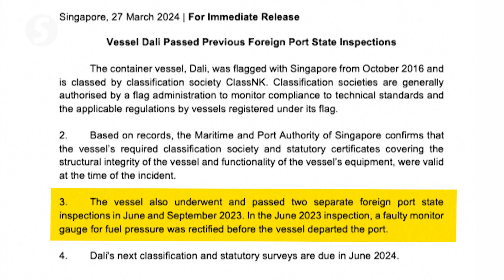Singapore port authority says Dali cargo ship passed inspections at time of Baltimore collision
The cargo vessel Dali that was involved in the Baltimore bridge collapse had valid classification society and statutory certificates on its structural integrity and equipment functionality at the time of the incident, Singapore's Marine and Ports Authority said on Wednesday (March 27).